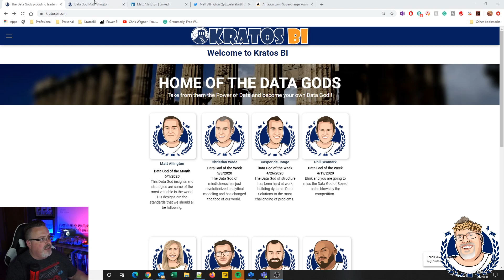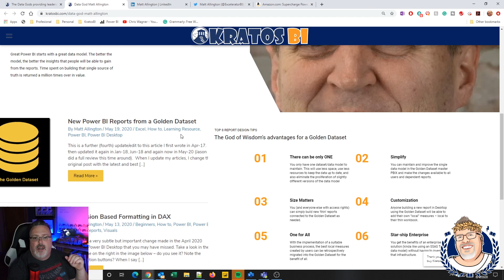The BEST Book to learn Power BI!!!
If you are looking to get started in Power BI, I know of NO better book than Matt Allington's book "Supercharge Power BI".

Supercharge Power BI

MERCH!@!@!

CONTRIBUTE

Value for Value - If you found value in this content, feel free to send me like value.

Main Camera
Sony Alpha a6000

Secondary Camera
Razer Kiyo

Microphone
HyperX QuadCast

Stream Deck
Elgato Stream Deck

Headset
Corsair Void Pro

Key Board
Corsair K70 RGB

Mouse
Razer DeathAdder v2

Co-hosts
Casual Thor